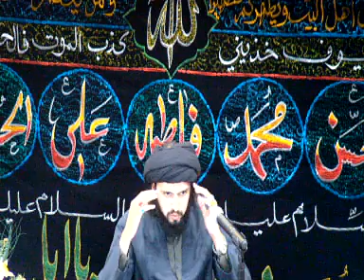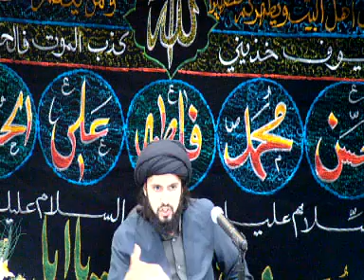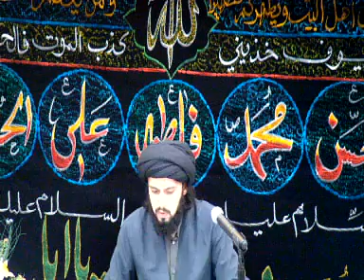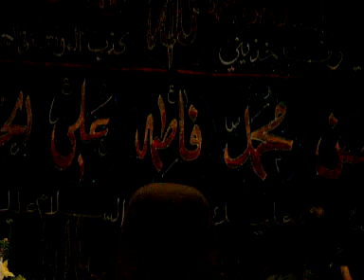IEC Muharrum 2017-Lecture 9-Saiyid Hasan Rizvi